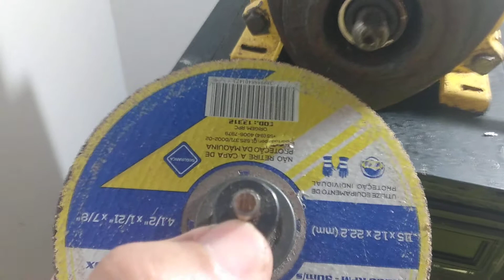Projeto Esmeril Com Motor De Bomba d'água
Fala Galerinha, infelizmente minha bomba morreu, más vamos ressuscitar ela pra servir como um esmeril, deixe sua opinião nos comentários.